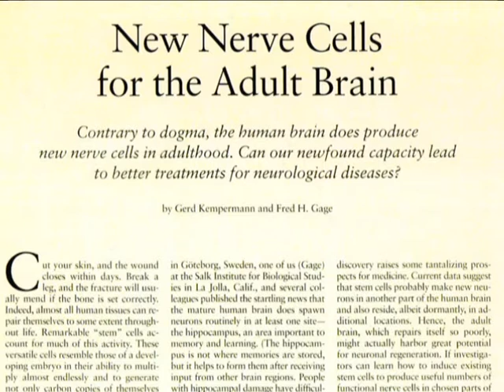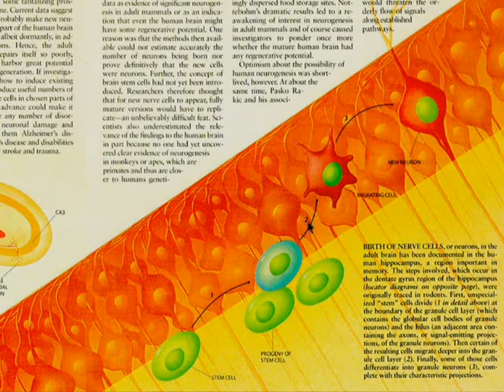4. (3/7) Prevenir a Gripe das Aves Através do Sistema Imunitário - Dr. Sang Lee